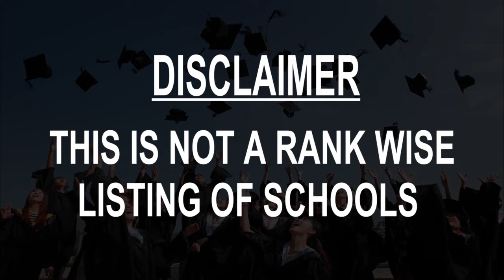schools around Novara, Italy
Must Watch.. Best Schools around Novara

Click on Bell ICON to get the notification of New Videos.This is not rank wise listing of Top Schools in Novara, it's the list of best Schools around Novara as per the ratings given by our users.

Listed Schools:

Novara Music Academy (Yamaha Music School)
Music school
Via Cameri, 20

HT NOVARA PARM ENGLISH SCH
 International school
Via Don Giovanni Bosco

Scuola
 School
Via Giuseppe Negri, 2f

Accademia e Lavoro - Sede di Novara
 School

Scuole Pubbliche
 Public school
Via S. Bernardino da Siena, 10

V.C.O. Formazione - Sede di Novara
Charter school
Corso Risorgimento, 420

Infanzia Vignale
 Public school
Novara, Province of Novara, Italy

Ripetizioni Di Matematica a Novara
 Mathematics school
Viale Giulio Cesare, 354

Primary School P.Thouar - Sant'Andrea
Public school
Via delle Rosette, 7

cpia
 School
Corso Trieste, 27

Francesco Baracca
 School

Consorzio Didattico Europeo
 Private school
Via Cesare Magnani Ricotti, 2

Scuola Elementara Fratelli Di Dio
 Primary school
Via Cagliari, 5

Scuole Paritarie Quintino Sella
 High school
Via Costantino Porta, 25

Istituto Galileo Galilei
Private school
Via Passalacqua, 28

IPSIA Bellini
 High school
Via Liguria, 5

Istituto Maria Ausiliatrice
School
Via Giacomo Battistini, 22

Scuole Pubbliche - Elementari - Direzione Didattica I Circolo - Scuola A. Rosmini
 Public school

Associazione italiana pizzaioli - sede di novare
 School
Piazzale Lombardia, 12

Scuole Pubbliche
 Public school
Corso Risorgimento, 237